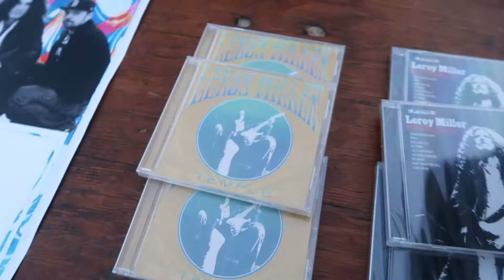Leroy Miller concert with Sugarandtangerines in Billings MT for SEVA Kitchen - Episode 84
Leroy Miller concert in Billings, MT with sugar! Sarah's mexican restaurant discussion, SEVA Kitchen first anniversary celebration, outdoor concert, hot dog eating contest, timelapse